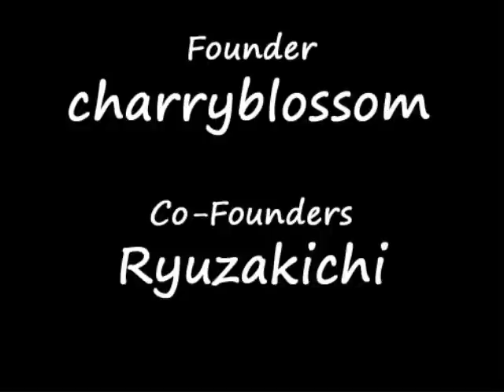SO3 - Course of Love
^^; Sorry it's so long I just didn't want to cut off any of the music. and yes I know I got two of the letters mixed up. XD I just don't fell like fixing it.

and I did some editing of my own.